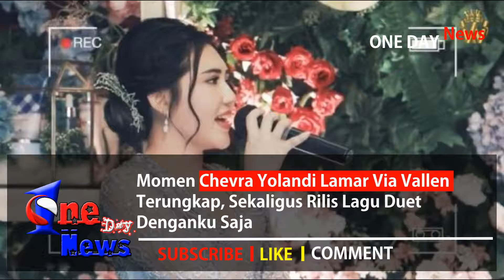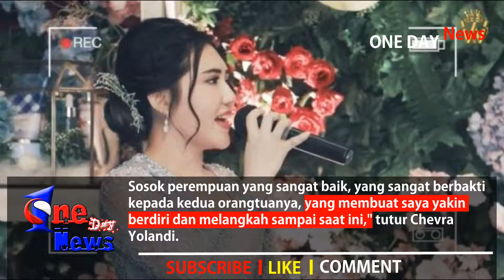Momen Chevra Yolandi Lamar Via Vallen Terungkap, Sekaligus Rilis Lagu Duet Denganku Saja